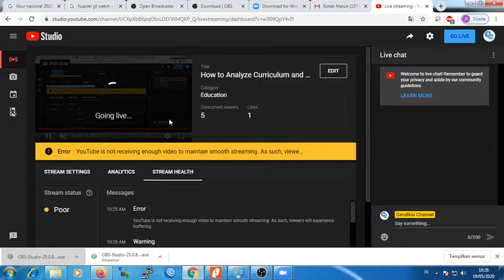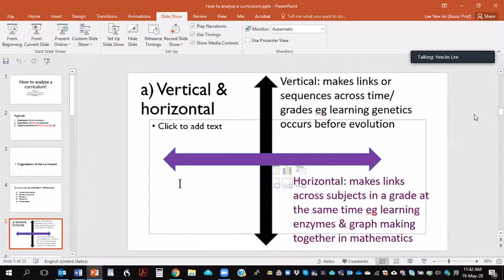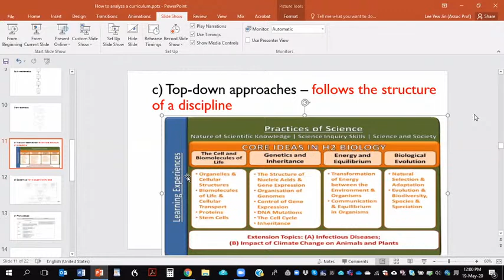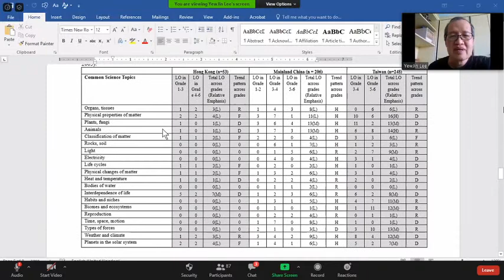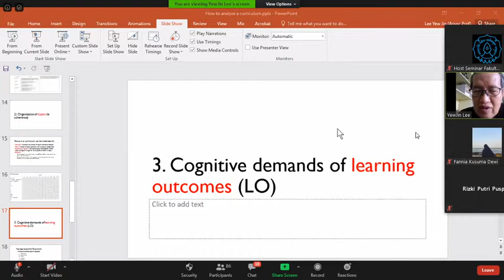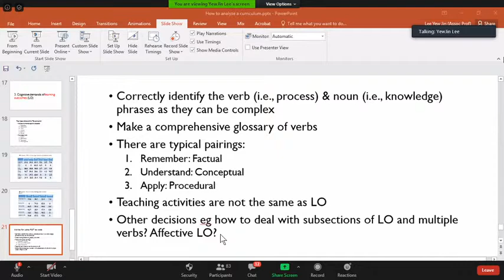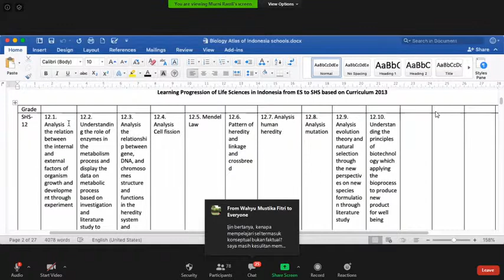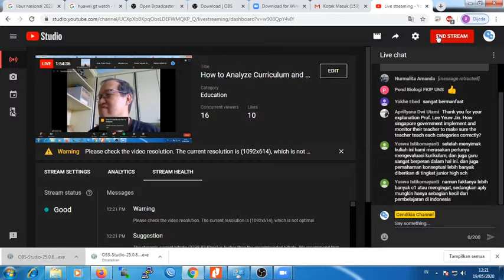How to Analyze Curriculum and Revised Bloom Taxonomy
Kuliah umum bersama Prof. Lee Yeuw Jin (National Institute of Education Singapore) di Pendidikan Biologi FKIP UNS